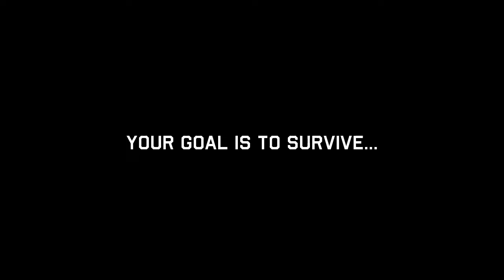zombie highway 2(modded)web link in description